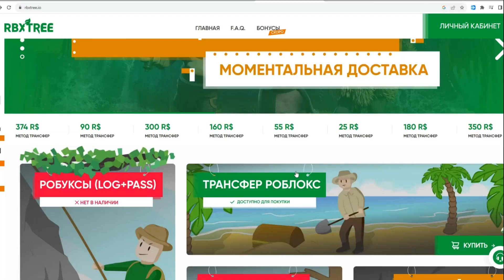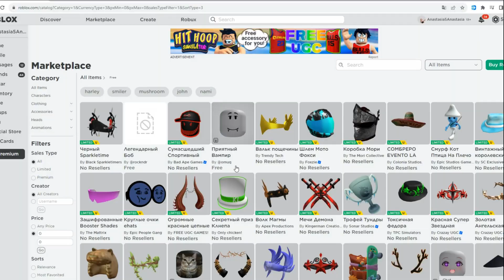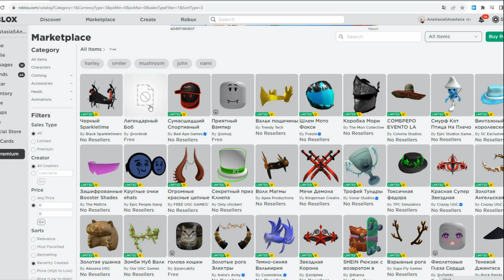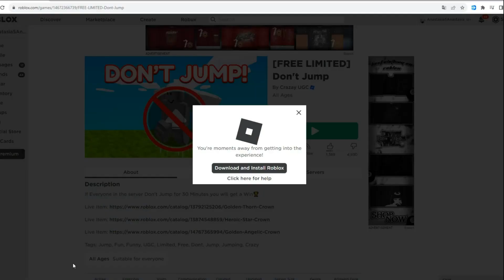НОВЫЙ ИВЕНТ НА БЕСПЛАТНУЮ ВЕЩЬ + 15 БЕСПЛАТНЫХ ВЕЩЕЙ В РОБЛОКС 2023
Новые бесплатные вещи в инвентарь в этом видео в роблоксе 2023! Roblox new event 2023 Roblox роблокс robloxfreeitems 😍